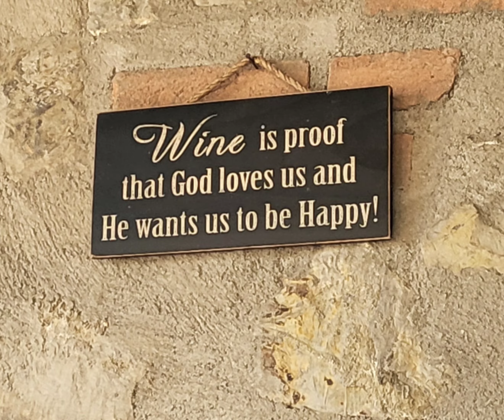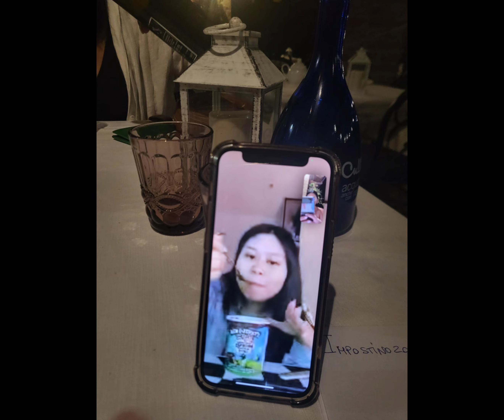Antico Casale L' Impostino 🍷 Winery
Beautiful Hotel with Winery